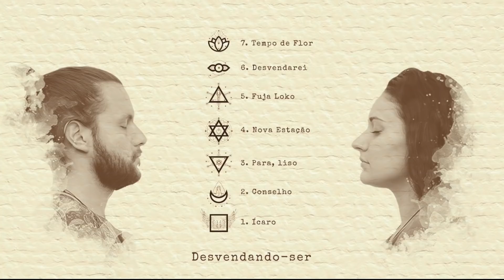CAFÉ duplo - TEMPO DE FLOR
Banda Café
Com fé, café - música do bem

Ficha técnica do CD: CAFÉ - Desvendando-ser

Vozes: Hyago Chahér e Jéssica Casali
Violões: Hyago Chahér
Baixo: Zé Borges
Acordeon: Gabriel Pellizzaro
Bateria: Guilherme Domenico
Tambor Xamânico: Jéssica Casali
Caxixi: Hyago Chahér

Produção musical e mixagem: Giovani de Oliveira, Hyago Chahér e Jéssica Casali
Fotografia: Nancy Nirei
Desenho de capa: Jéssica Casali
Design gráfico: Eraldo Ferreira

Tempo de Flor – Café
cifra simplificada: Am    F#/Am    F7m   E

Veja só
o sol bate na porta e faz crescer em abundância o amor
Poliniza a vida seja onde for
Eu sei que tenho à mão amiga, irmãos
De muitas outras vidas que têm no peito sempre alma e canção

Faço dessas vidas templos de amor
Experienciar